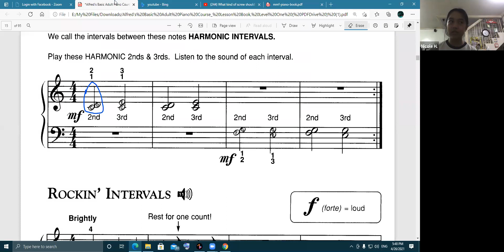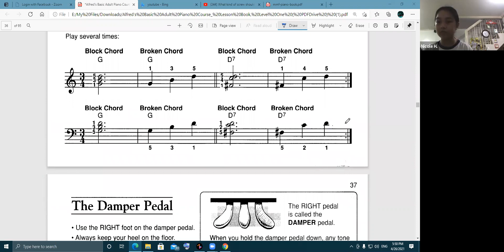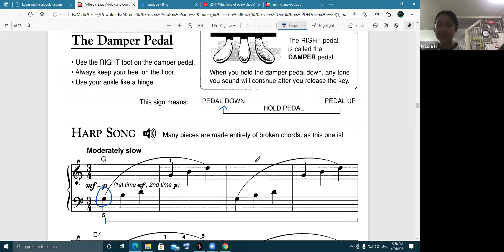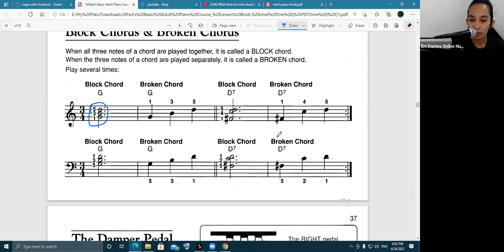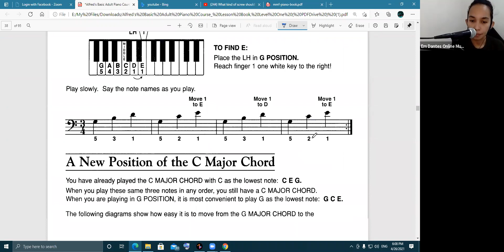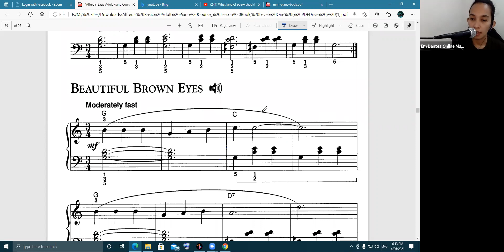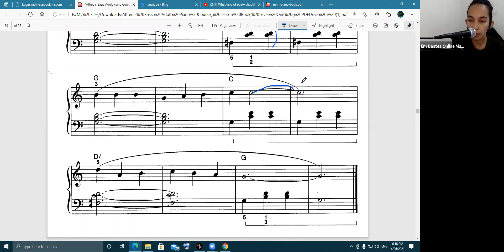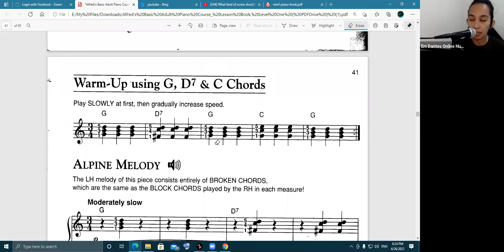Online Piano Risk-Free Lessons (Nicole Hachenova) Em Dantes Online Music Lesson April 26, 2021